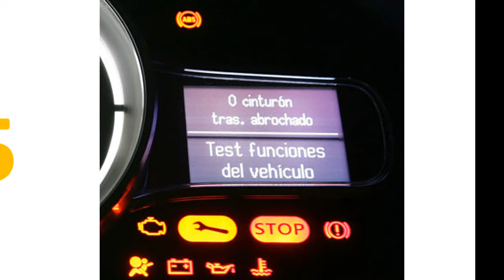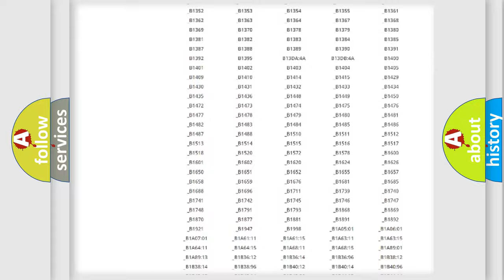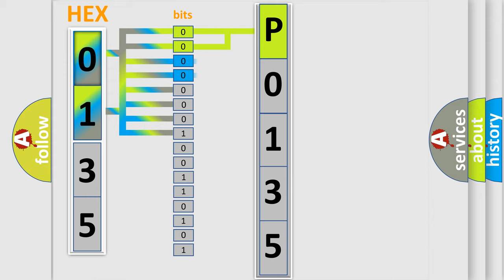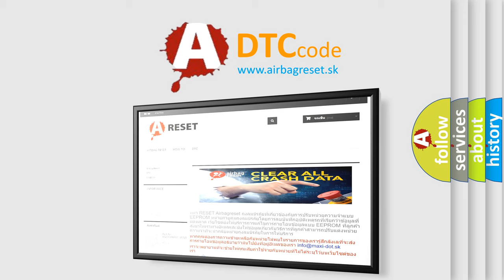DTC Saturn P0135 Short Explanation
Contents:
0:21 Basic DTC analysis according to OBD2 protocol standard.
1:48 Insight into programming
2:58 A diagnostically understandable description of the Diagnostic Trouble Code
3:05 Basic error definition

Make:
Saturn
Code:
P0135
Definition:
Battery Observation Communication Circuit Malfunction
Description: